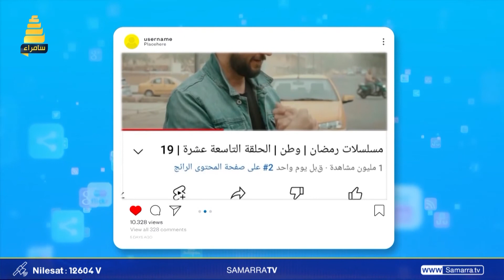مسلسل وطن يستمر في تصدر المحتوى الرائج على يوتيوب